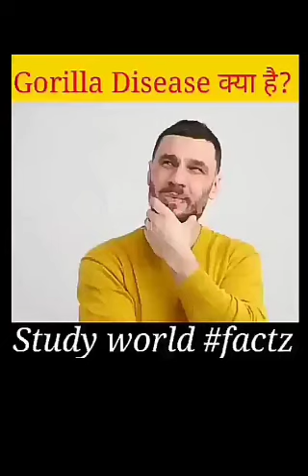Gorilla Disease/Acromegaly क्या है? |amazing facts|(4) Biologyfactsforneet (3)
➡️This video has no negative impact on the original works(it would be actually positive for them).
➡️I only use bits & pieces of videos & images to get point across where necessary.

⏺️Please ignore this tags:~
random facts
luckiest people caught on camera
its fact
amazing facts you should know
short facts
YouTube shorts
the tactician
amazing facts in hindi
interesting facts
mr tactician facts
mr tactician shorts
shorts
YouTube shorts
fact channel
viral shorts
a2 motivation
arvind arora
facttechz
motivation video
facts about north Ko in hindi
50 AMAZING FACTS ABOUT WORLD
facttechz Vs Sandeep Maheshwari shorts
25 Amazing facts